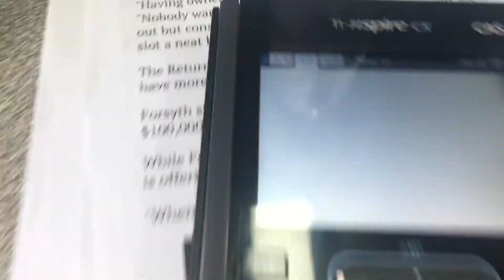I’m running out of ideas already.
Help me.